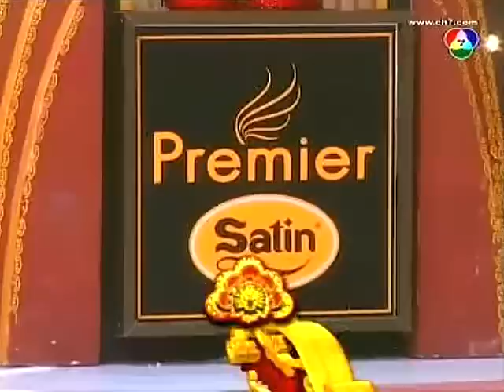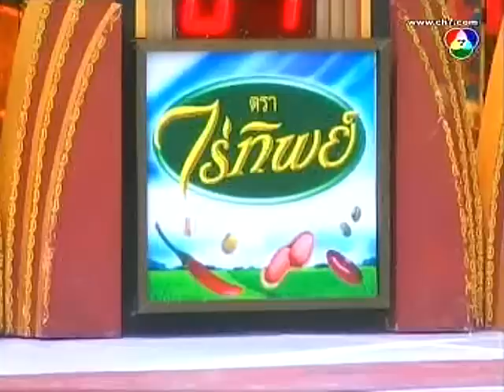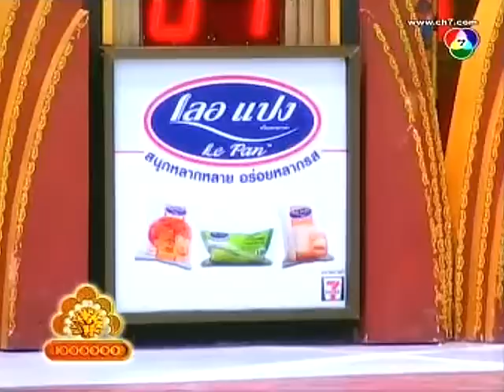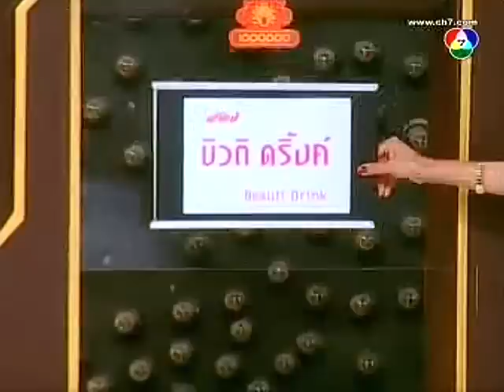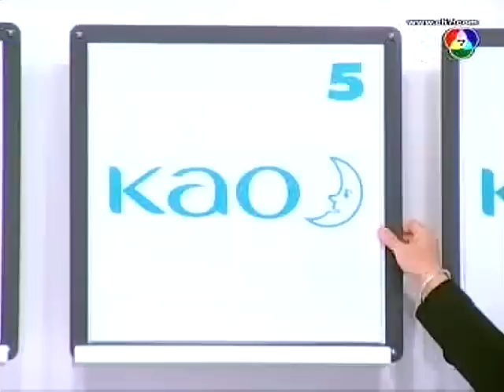ชิงร้อยชิงล้าน | องค์ลำบาก ONGLUMBAKJ 3 | 4 พ.ค. 53 Full EP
ชิงร้อยชิงล้าน 4 พฤษภาคม 2553
ผู้ร่วมรายการ : ณัฏฐ์ ทิวไผ่งาม , จิ๊ก เนาวรัตน์ , อ๊อฟ ปองศักดิ์

0:00:00 [1/5] ละคร 3 ช่า : องค์ลำบาก ONGLUMBAKJ 3
0:40:45 [2/5] สนามแข่ง 3 ช่า : เดินบนชิงช้าโยกเยกประคองน้ำ
0:56:30 [3/5] 3 ช่า พามาโชว์ : เทศกาลแห่บั้งไฟ เมืองยโสธร
1:09:45 [4/5] ขุดขึ้นมาฮา : คุณเท่งเชิดสิงโต แล้วภรรยาออกมาเซอร์ไพรส์
1:18:41 [5/5] รอบชิงล้าน : ณัฏฐ์ ทิวไผ่งาม

มาร่วมย้อนความฮาในอดีตไปด้วยกันนะครับ